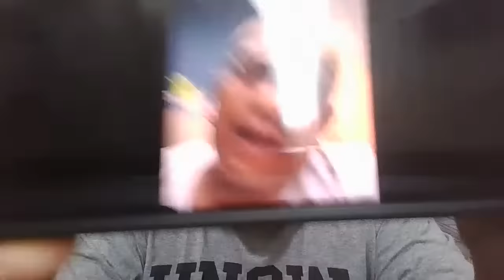HRC LIVE!! - SANUSI PANAS - KENA SAMA-SAMA PAKAI HELMET LA NO! | ISU BERAS TEMPATAN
Menteri Besar Kedah, Muhammad Sanusi Md Nor mendakwa negeri itu dijadikan kambing hitam untuk menutup kegagalan kerajaan Persekutuan apabila berlaku ketidakcukupan stok beras tempatan dalam pasaran. Ini berikutan  pendedahan Suruhanjaya Pencegahan Rasuah Malaysia (SPRM) yang mengaitkan sebuah anak syarikat kerajaan negeri (GLC) dengan skandal beras adalah tidak benar.
Sanusi memberi tempoh 24 jam untuk pihak terlibat menarik balik kenyataan yang memberi gambaran Kedah terlibat dengan skandal beras tempatan dan sekiranya gagal, tindakan perundangan akan diambil.